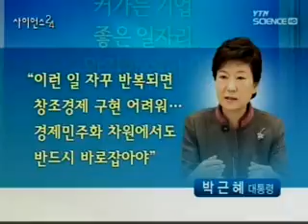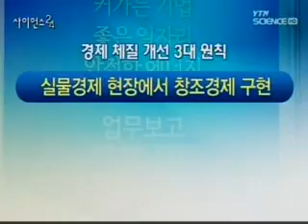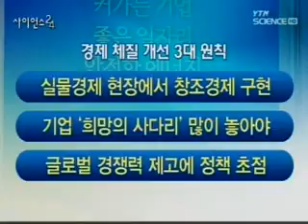"지식재산 헐값 인수·탈취 엄단"